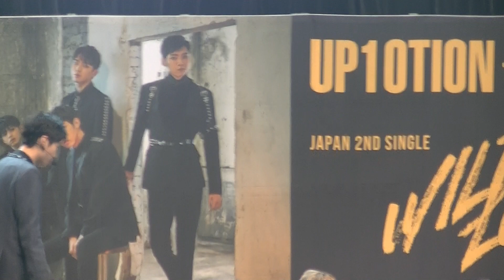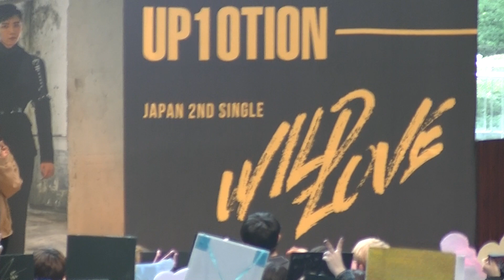UP10TION ツイン21 １部 伝言ゲーム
日本語は少しやさしかったみたい😊